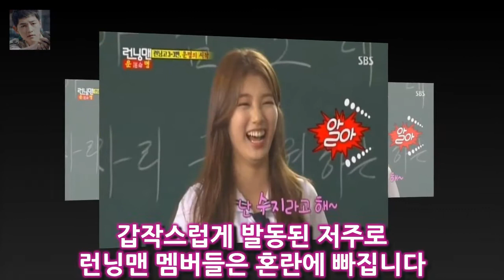런닝맨 자매귀신 수지 송지효 대활약 오늘 런닝맨 155회의 손님은 수지였습니다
오늘 런닝맨 155회의 손님은 수지였습니다
달콤한 짝궁 레이스인줄 알았던 반전이네요
거의 공포 특집이나 다름이 없었습니다
어쨌든 시작은 수지의 등장으로 화사하게 시작합니다
정말 명실상부한 걸그룹중에서 현재 원탑이죠
수지에게 광수가 이승기랑 뽀뽀하는 거 봤다고.라며 최근 종영된 구가의 서를 언급합니다
그러자 수지가 그냥 웃기만 하네요

장기용 열애 이예나 발레 포기하고 배우의 길로...남친 언급 발언 보니?  모델 겸 배우 장기용(26)과 열애 중인 것으로 알려진 배우 이예나(본명 이슬기·25)가 포털사이트:
[★밤TView]나혼자 이필모 반전매력..이필봇의 하루- 스타뉴스  12일 오후 방송된 MBC 예능프로그램 나 혼자 산다에서는 로봇처럼 움직이는 배우 이필모와 치과를 찾아간 :
세바퀴 클라라 비욘세 완벽 빙의에 부녀댄스까지  비얀세(?)가 되는 건가요?이미디오로 한번 보시죠:
박지성 모친상...아들에게 헌신이라는 유산 물려 준 참스승  이런 박지성이 축구 선수의 꿈을 포기하지 않자 장명자 씨는 지극 정성으로 아들의 건강을 돌봤다: